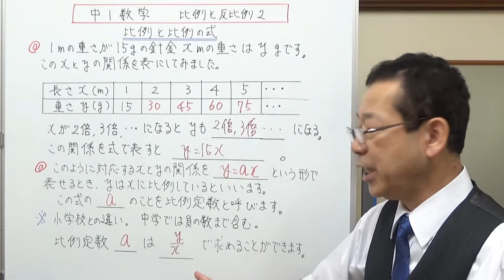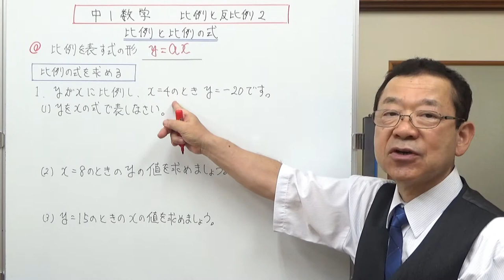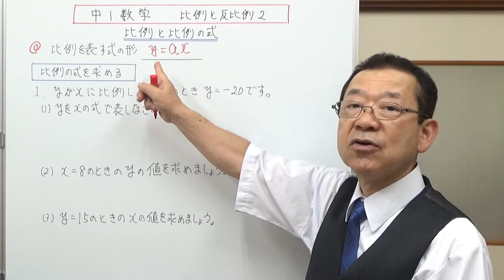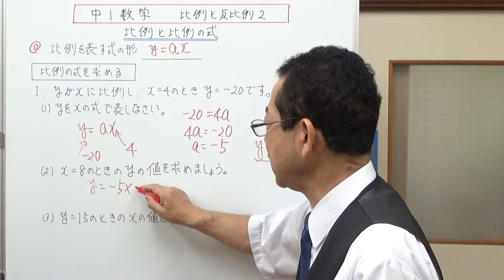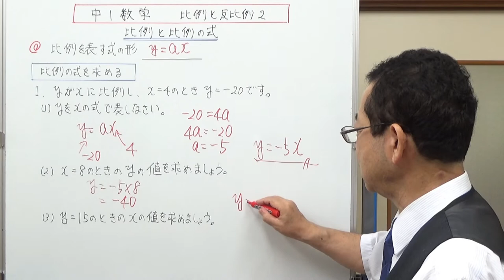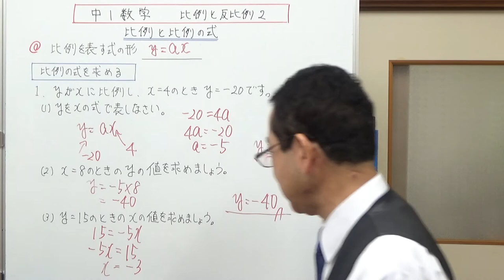比例と比例の式 中1数学 比例と反比例２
比例について説明した後、比例の式を求める問題を解いてみました。